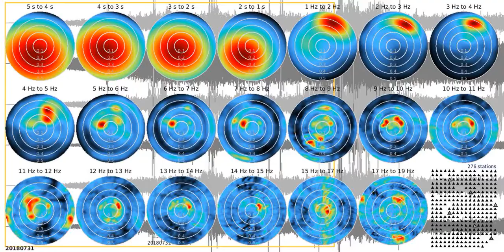fkm tw1080s rw 20180731